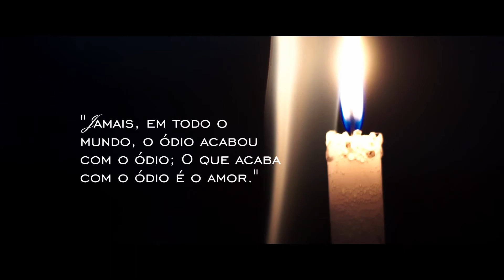AMO TU ESPAÇO XAMANICO - AMORA FILMES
Com uma equipe que desde a sua produção até a finalização está antenada com o que o mercado de trabalho pede, a AMORA FILMES se coloca a disposição para que você, sua empresa ou mesmo seu cliente venham nos conhecer e ter a certeza que aqui tudo é feito com amor e o objetivo é tirar sua ideia do papel e colocá-la da forma que você quer ver.